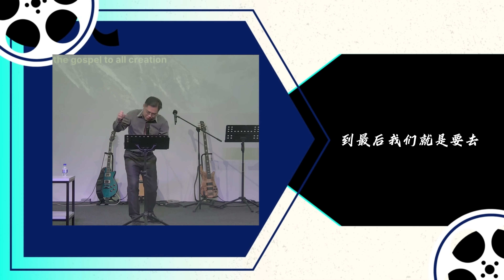我的使命 My Mission | Rev Eddie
1知道你是谁 Know Your Significance. Know who you are
#2 怜悯的心 You Must Have a Compassionate Heart
#3 培养感恩的心Grow Your Gratitude.
#4 要“去”传福音给世人 Go into all the world.

知道是一回事，但最终我们必须去做。
Knowing is one thing but in the end we just have to do it.

麻坡加略山生命堂 Muar Calvary Life Assembly A/G